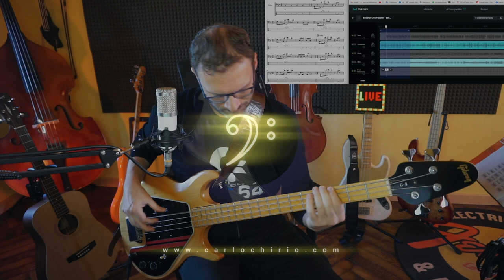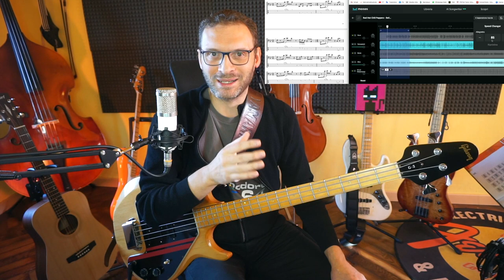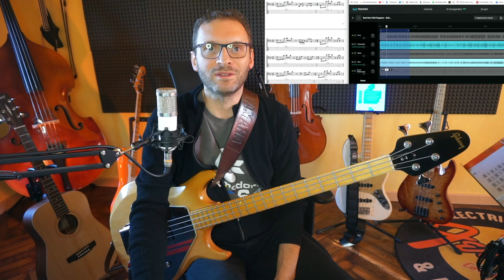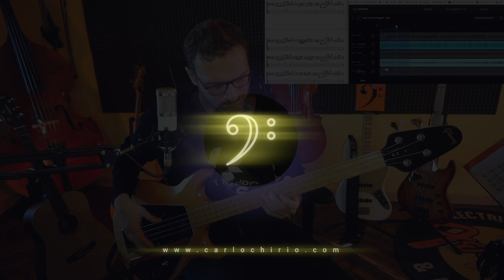Come utilizzo Moises.ai per Studiare Basso con Bella riff di Flea RHCP